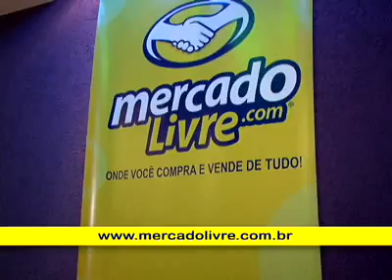Blogueiro Secreto MercadoLivre.com 2009 - V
Como o MercadoLivre.com preza as relações humanas, fizemos o Blogueiro Secreto MercadoLivre.
Feito o sorteio e a troca de presentes, todo mundo foi para as pistas de boliche.
No ano que vem tem mais!